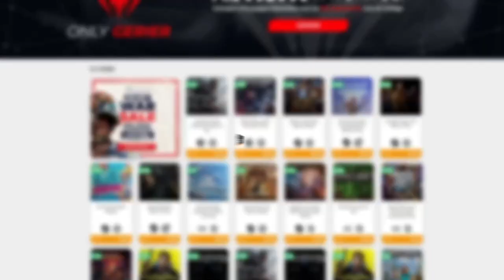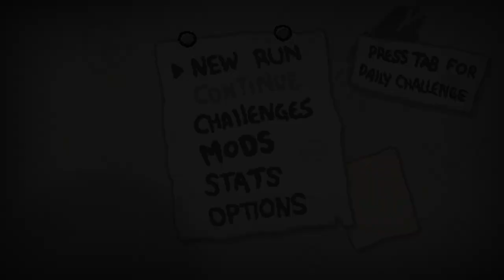VIDA INFINITA CONTRA ULTRA GREEDIER • The Binding of Isaac - Episodio 39